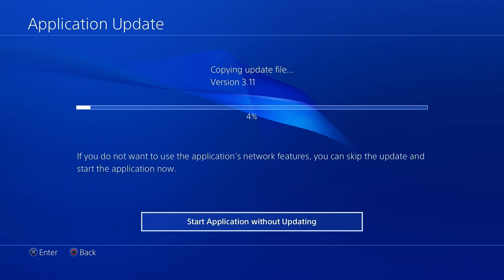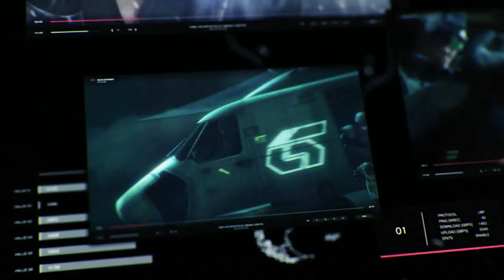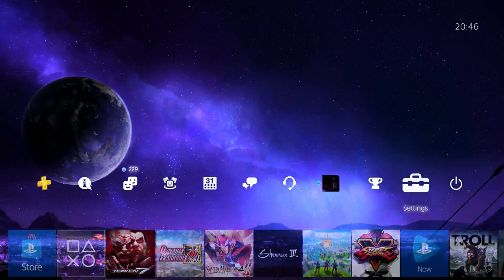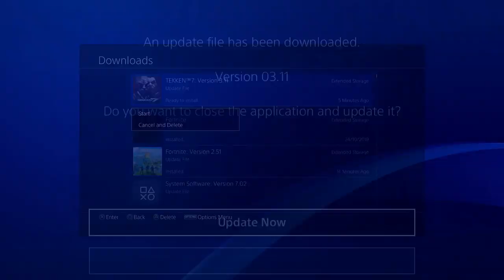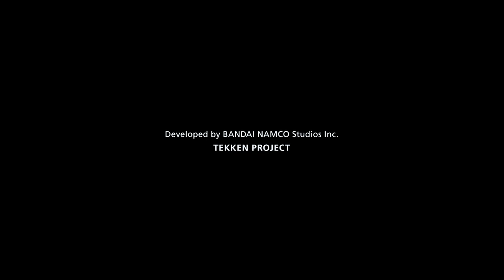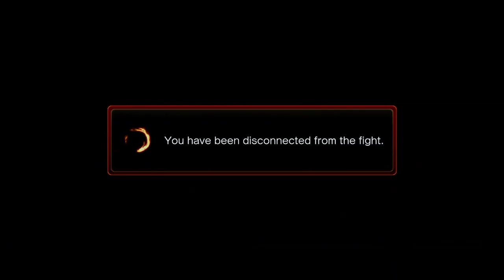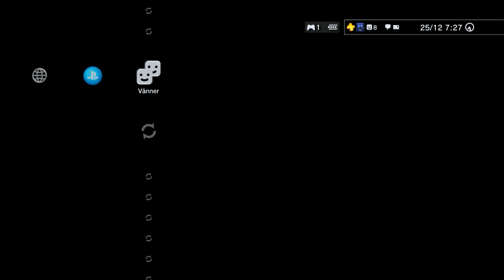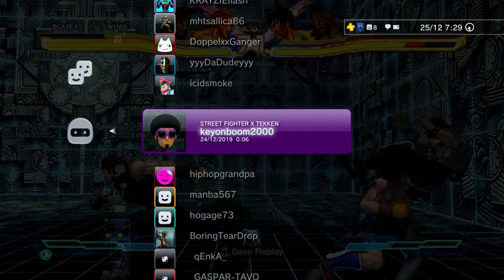Marry Christmas to ALL:LETS GROW TO: Fightings Games I Play :)